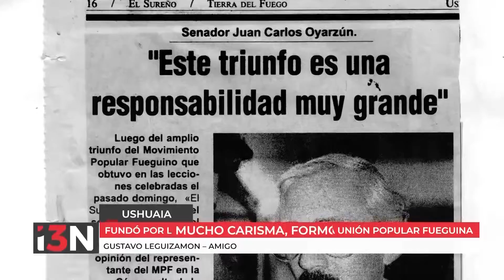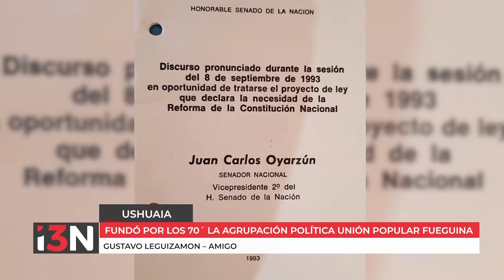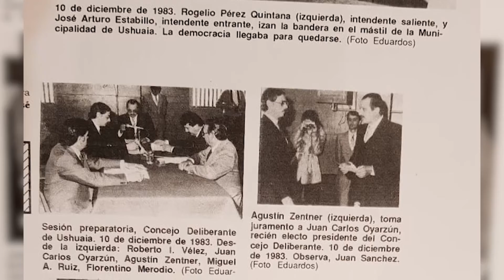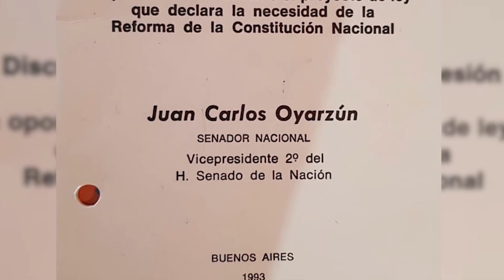TRISTEZA: FALLECIÓ EL HISTÓRICO MOPOFISTA JUAN CARLOS OYARZÚN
Fundó por los 70' la agrupación política Unión Popular Fueguina. Años más tarde, sería el fundador del actual Movimiento Popular Fueguino.